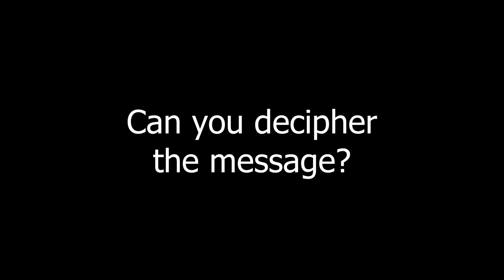AEF NADC Eagle Cam: DC 9's Secret Message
From the Bald Eagle nest of Mr. President and Lotus located at the National Arboretum in Washington, D.C.

May 12, 2022:  DC 9's nictitating membranes are in overdrive making it look like it's sending out a code.  Can you decipher the secret message?

The musical selection used by licensing agreement with Storyblocks Audio:
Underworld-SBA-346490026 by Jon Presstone